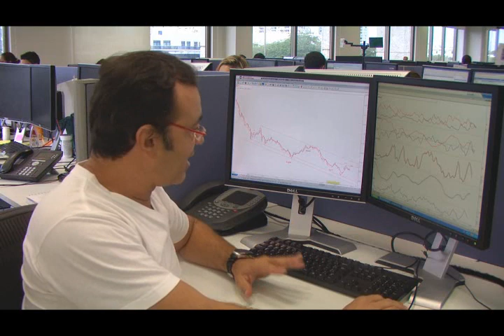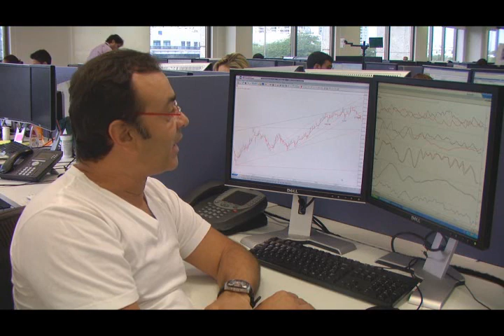Análise do Didi Aguiar - 28/03/2012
O Analista Didi Aguiar faz sua análise do mercado para esta quarta-feira, dá dicas e aponta tendências futuras.